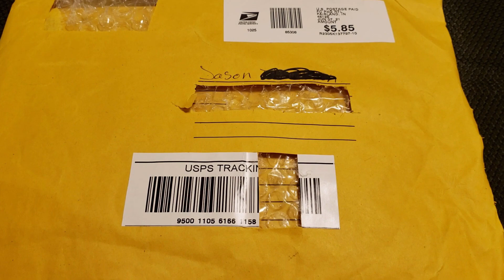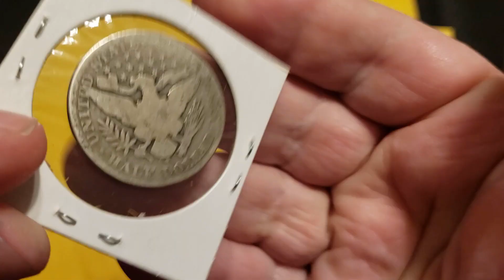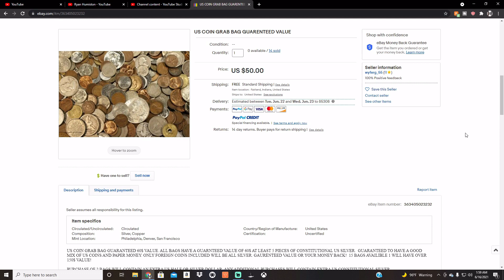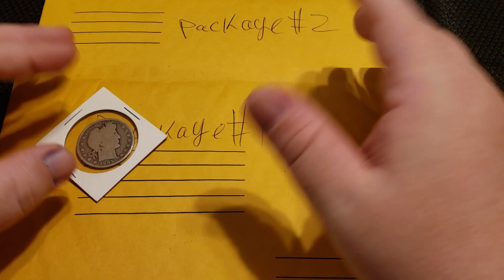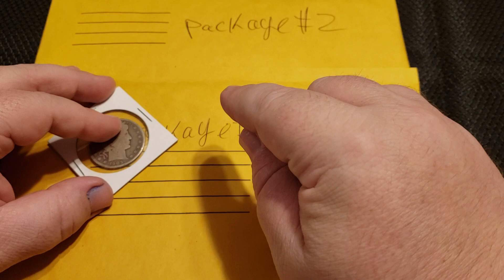CLOSED 1000 Friends Giveaway Video! Answer the Question in Your Comment! Coin Snobz eBay Grab Bag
Thank you to each and every one of you!

Mailing address:
Coin Snobz

Eligibility: The 1000 friends Giveaway (the “Giveaway”) is open only to legal residents of the United States (excluding its territories and possessions) Washington D.C. and Canada who are at least 18 years of age at time of entry.(“Entrant"(s)). Void in Puerto Rico, the Virgin Islands and where prohibited.

Prize: The Giveaway allows Entrants to enter random drawings, as described below, on the Coin Snobz YouTube Channel (the “Channel”) for a chance at winning one (1) "US COIN GRAB BAG GUARENTEED VALUE" plus the bonus 1905 S Barber Half Dollar from eBay. The total ARV of all Prizes is $75.00. THE ODDS OF WINNING THE PRIZE DEPENDS ON THE TOTAL NUMBER OF ELIGIBLE ENTRIES RECEIVED.

No Prize substitution or cash alternative is allowed except at the sole discretion Coin Snobz. If a Prize cannot be awarded due to circumstances beyond the control of Coin Snobz, a substitute prize of equal or greater retail value may be awarded. The Winner will be solely responsible for all federal, state and/or local taxes, and for any other fees or costs associated with the Prize received.

Giveaway Period: The Giveaway shall begin at 12:01 p.m. Mountain Time ("MST") on 06/16/2021, and shall end at 12:01 p.m. MST on 06/23/2021 ("Giveaway Period").

How to Enter: To enter the Giveaway you must (a) be a PUBLIC SUBSCIBER to the Channel, (b) place a comment (“Comment”) on the Video "1000 Friends Giveaway Video! Answer the Question in Your Comment! Coin Snobz eBay Grab Bag GAW" answering the question "what content do you want to see or see more of on the channel" (together the “Entry”). Comment MUST include feedback for the channel. Examples include what you like, what you want to see, or what you would like to see done different. ONLY ONE ENTRY IS PERMITTED PER PERSON.

Winning:  The winner (or winners) of the Giveaway (“Winner(s)”) shall be chosen by the Sponsor based on the use of a random YouTube comment picker. The Winner shall be chosen during the time of filming the winner announcement video at 12:05 p.m. MST 06/23/2021.

Prize Claim: The Winner will be notified within at the time of the drawing via the announcement video. If a Prize goes unclaimed or is forfeited by the Winner, the Prize may not be re-awarded, in Sponsor’s sole discretion. We must receive an email within 1 calendar week of the winning announcement video that includes name, which grab bag selected from a pool of two (2) and address of winner.

Coin Snobz shall have the right, at its sole and absolute discretion to refuse any Entry whatsoever made by Entrants which it finds to be in violation of these Official Rules or which it finds in its sole discretion to be otherwise objectionable for any reason.

For the contests and giveaways held during our live streams and through our channel, you must be of legal age or have parental permission to enter. All Stream or Video Winnings MUST be claimed within 1 calendar week of the stream or video posting to YouTube. Winners are determined by the hosts and, when necessary, the moderators.